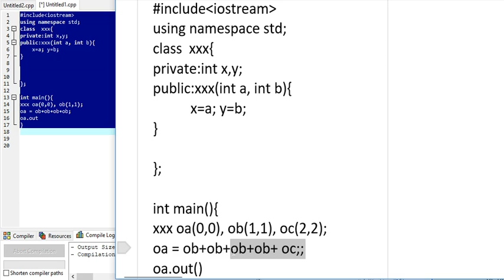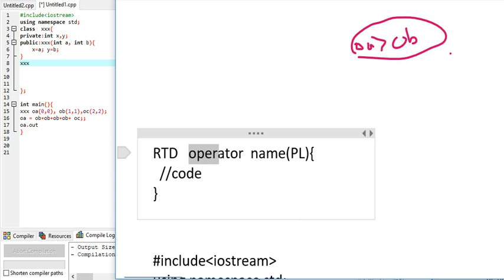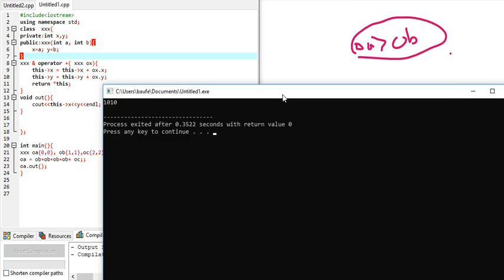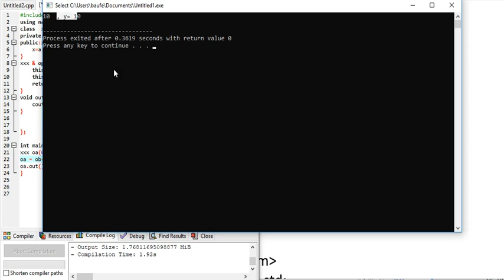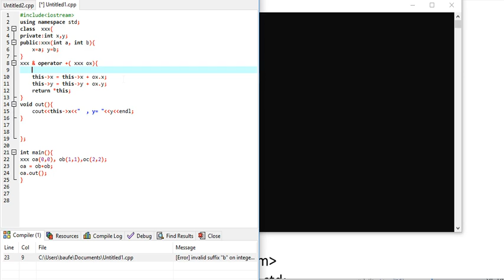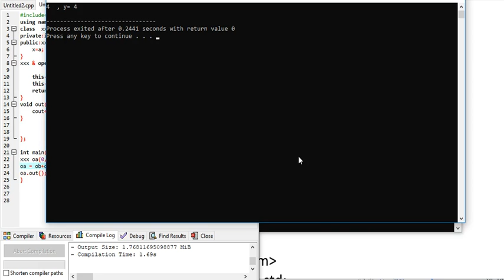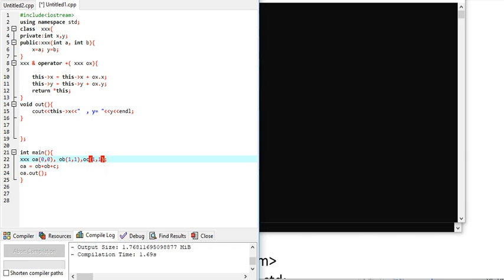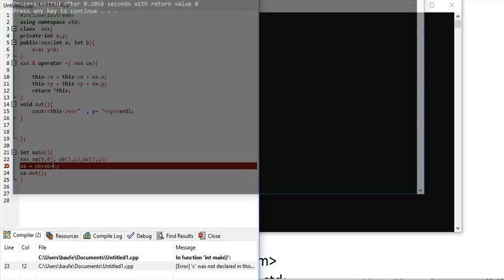v0040 operator over loading and cascading function calls